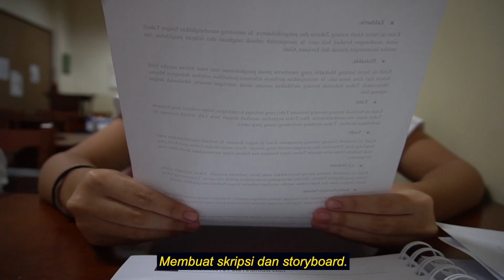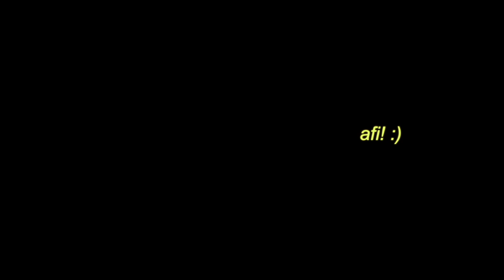SINEMATOGRAFI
🎲 OPEN HOUSE ONLINE SMA SANTA URSULA JAKARTA 2020 : GROUND UP 🎲
“Explore the Ground, Advance Beyond Your Bounds"

🎲 Get ready to roll the dice!

Ilmu terapan yang membahas teknik menangkap gambar sekaligus menggabungkan
gambar tersebut agar menjadi rangkaian gambar yang memiliki kemampuan
menyampaikan ide dan cerita.

Activities
● Mengerjakan projek berupa video/film pendek
● Membuat script dan storyboard
● Mengenal berbagai teknik pengambilan gambar dan video
● Menjalankan tugas sebagai produser, sutradara, DOP, penulis skrip, editor

🎲 Are you ready to invest in a plot of land on a board game, then develop your potential in a suitable plot? Find out by joining our train to your destination! Here are the gates for your departures:

🎲 If you have any questions, feel free to write them in the comment section!